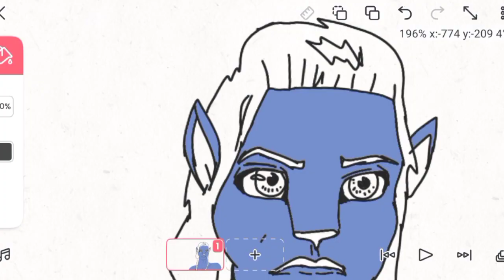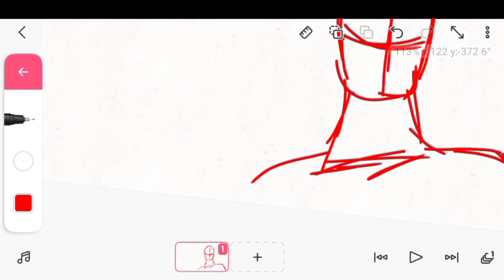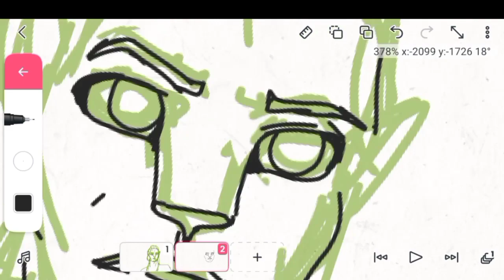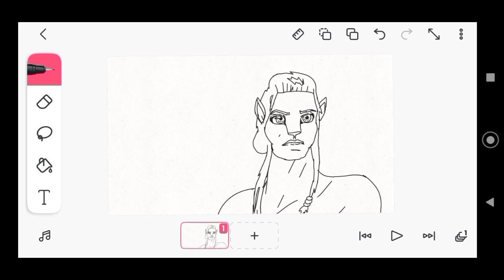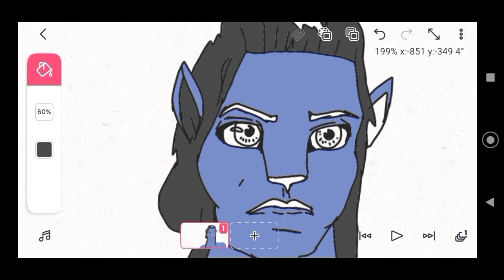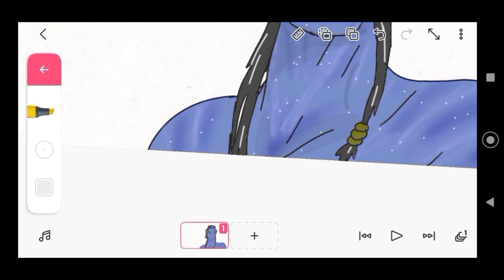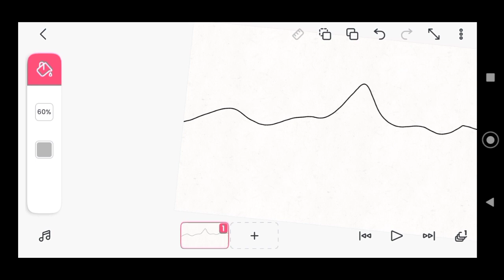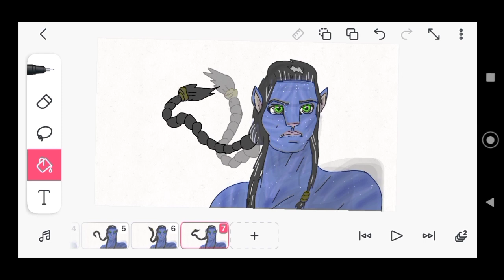Fiz uma animação colorida do Avatar no flipaclip -Aprenda a pintar no flipaclip -animação Avatar 2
✔️👉Meta de likes neste video: 700, contribua com o seu, e deixe seu comentário...

Neste video eu mostro como fazer uma animação no flipaclip e como colorir pelo flipaclip, usei como modelo o jack do filme Avatar, para aproveitar o hype do filme Avatar 2 que está pra sair.
Aqui eu ensino como fazer animação pelo celular, como usar o flipaclip para fazer animações coloridas, fazer desenho pelo celular, e tecnicas de coloração no flipaclip.

Abraço